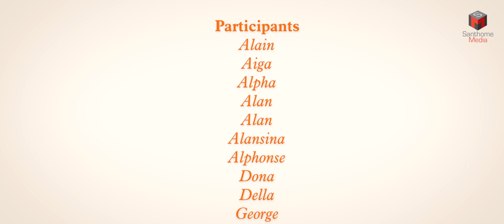കളിത്തട്ട് | KALITHATTU | Fr Daey Kunnath MST | Epi: 02